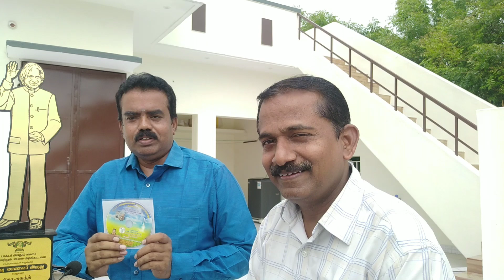அப்துல் கலாம் பிறந்த நாள்|தனபால்|நேர்காணல்kalam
அப்துல் கலாம் பிறந்த நாள்..!

முன்னால் குடியரசுத் தலைவர் அ.ப.ஜெ.அப்துல் கலாம் அவர்களின் பிறந்த நாளை ஒட்டி நடைபெற்ற சிறப்புக் கலந்துரையாடலைக் காணக் கீழுள்ள யுடியூப் லிங்க்கைத் தொடவும்

ஆசிரியர்நகுல்சாமி